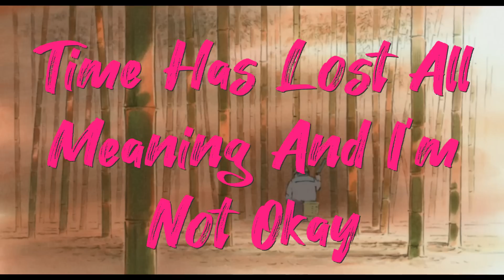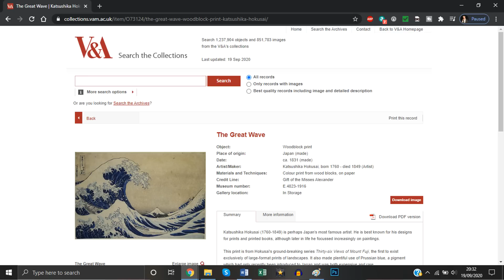Princess Kaguya, Ukiyo-e and Class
The Tale of Princess Kaguya is a movie I love and I have some things to say about it and the art style it emulates.